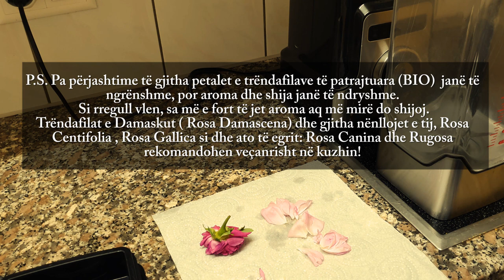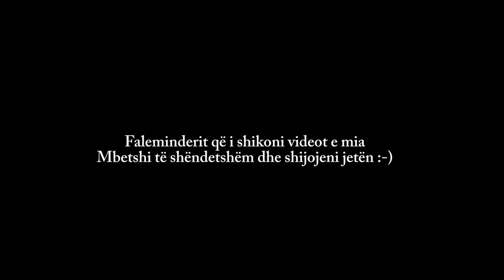Pije trëndafilash / Rosen Getränk / Rose drink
Në video 2 receta:
Pije freskuese trëndafilash
dhe qumësht trëndafilash
*Trëndafili është simbol i bukuris,dashuris dhe përsosmëris në pothuajse të gjitha kulturat.
*Trëndafilat nuk janë vetëm të bukur për ti parë ato gjthashtu kanë vlera të mbrendshme të mahnitshme!

P.S.Pa përjashtime të gjitha petalet e trëndafilave të patrajtuara (BIO)  janë të ngrënshme, por aroma dhe shija janë të ndryshme.
Si rregull vlen, sa më e fort të jet aroma aq më mirë do shijoj.
Trëndafilat e Damaskut ( Rosa Damascena) dhe gjitha nënllojet e tij, Rosa Centifolia , Rosa Gallica si dhe ato të egrit: Rosa Canina dhe Rugosa rekomandohen veçanrisht në kuzhin!
Im Video 2 Rezepte:
Erfrischender Rosendrink
und Rosenmilch
* Die Rose ist in fast allen Kulturen ein Symbol für Schönheit, Liebe und Vollkommenheit.
* Rosen sind nicht nur schön anzusehen, sondern haben auch erstaunliche innere Werte!

P.S. Alle unbehandelten Rosenblätter (BIO) sind ausnahmslos essbar, aber Aroma und Geschmack sind unterschiedlich.
In der Regel gilt: Je stärker das Aroma, desto besser schmeckt es.
Damaszener-Rosen (Rosa Damascena) und alle ihre Unterarten, Rosa Centifolia, Rosa Gallica sowie Wildrosen: Rosa Canina und Rugosa sind in der Küche besonders zu empfehlen!